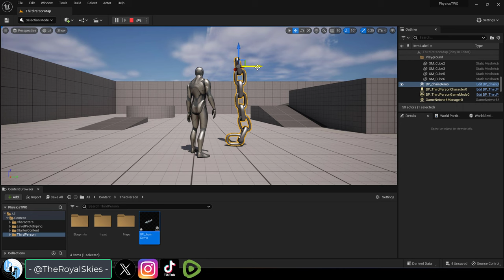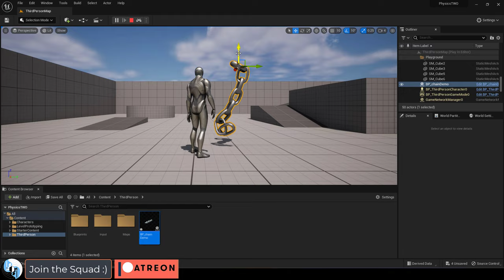Unreal5 Blueprints: Simple Chain Physics & Constraints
Here's a simple demonstration of how to apply physics to a static mesh in Unreal5-!!